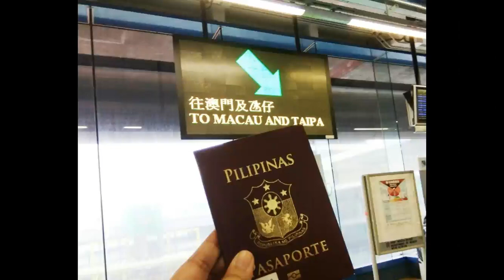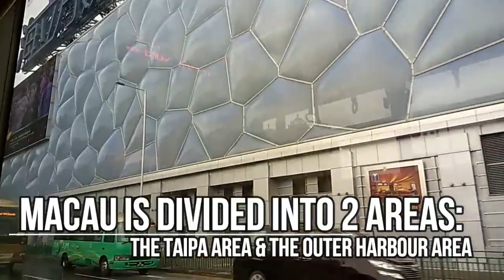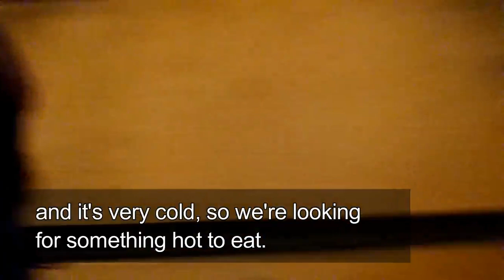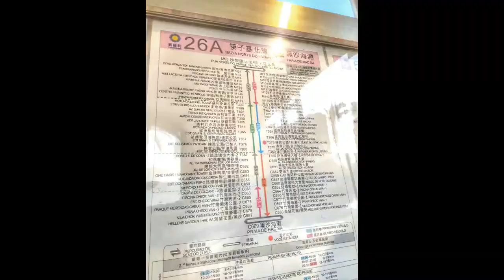MACAU TRAVEL GUIDE| VLOG| IAMTHEGIRLWHOTRAVELS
Hi everyone! I'm back with my Macau Travel VLOG for ya'll! This could serve as your travel guide when you're planning to explore Macau from Hong Kong just like what we did.

Take note: We did not have a pocket wifi or sim card, any internet connection while exploring Macau and yes it is possible!